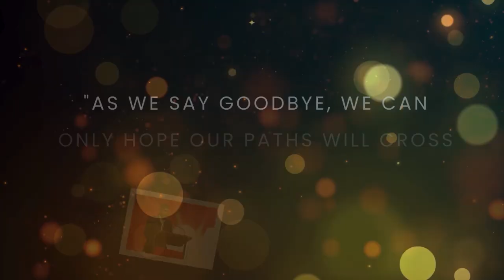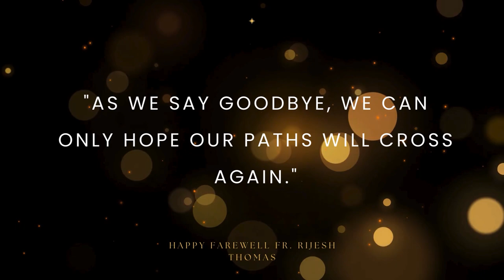Rev. Fr. Rijesh Thomas Farewell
This is the official YouTube Channel of Sfs guwahati.

For more details you can login to our school website sfsguwahati.ac.in